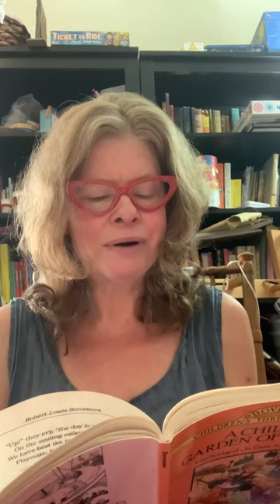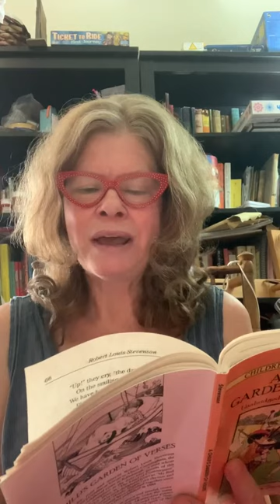136. Night and Day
Poem of the Day number 136: Night and Day, by Robert Louis Stevenson